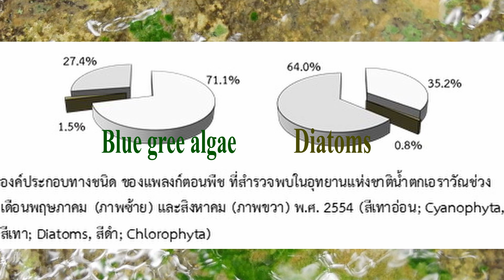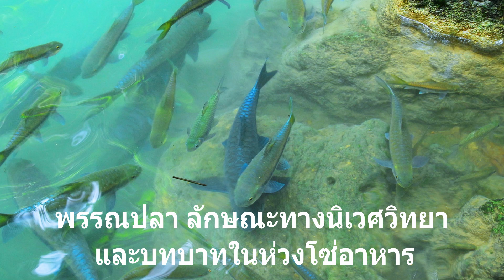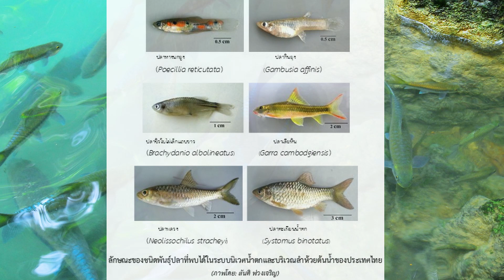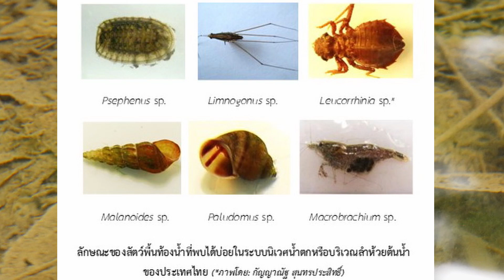ระบบนิเวศน้ำตก: ห่วงโซ่อาหารและทรัพยากรทางน้ำ - The Waterfall Ecosystem ตอนที่ 2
เรียนรู้ลักษณะของห่วงโซ่อาหารในระบบนิเวศน้ำตก จากน้ำตกช่วงชั้นบน ช่วงชั้นกลาง จนถึงช่วงชั้นล่าง การเปลี่ยนแปลงกลุ่มของแพลงก์ตอนพืชและสาหร่ายพื้นท้องน้ำในระบบนิเวศน้ำตกตามช่วงฤดูกาล ที่มาและการสะสมของอินทรีย์สารในระบบนิเวศน้ำตก การเกิดทดแทนที่ของสิ่งมีชีวิตจากการเปลี่ยนแปลงในปัจจัยทางนิเวศอุทกวิทยาและการเข้าไปใช้ประโยชน์ในพื้นที่ พรรณปลาชนิดเด่นและลักษณะการกินอาหารในระบบนิเวศน้ำตก สัตว์พื้นท้องน้ำชนิดเด่นและการเรียนรู้จากพฤติกรรมเพื่อการใช้ติดตามสถานภาพสิ่งแวดล้อมทางน้ำ ทั้งนี้ เพื่อเป็นความรู้พื้นฐานสำหรับการศึกษาวิจัยในพื้นที่เขตน้ำตก รวมทั้งส่งเสริมแนวคิดด้านการอนุรักษ์ดูแลระบบนิเวศน้ำตกและแหล่งต้นน้ำลำธารอย่างเหมาะสมต่อไป / การบรรยายในรายวิชาหลักนิเวศวิทยาและสิ่งแวดล้อมทางน้ำ / รศ.ดร.จารุมาศ เมฆสัมพันธ์ คณะประมง ม.เกษตรศาสตร์ / ตุลาคม 2563)